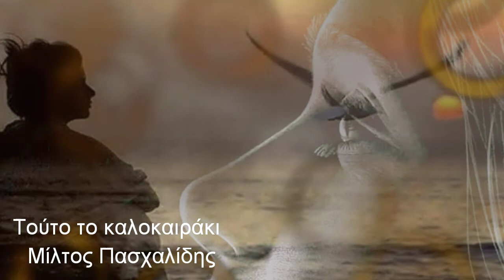Τούτο το καλοκαιράκι~Πασχαλίδης Μίλτος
Τραγούδι με προέλευση από την Αρκαδία Πελοποννήσου.
Ο ρυθμός του κομματιού είναι 3/4 και χορεύεται στα βήματα του «ΤΣΑΜΙΚΟΥ».

Τούτο το μαύρα γλαρά μου μάτια
τούτο το καλοκαιράκι,
τούτο το καλοκαιράκι κυνηγούσα ένα πουλάκι.

Κυνηγού… μαύρα γλαρά μου μάτια
κυνηγούσα προσπαθούσα,
κυνηγούσα προσπαθούσα να το πιάσω δεν μπορούσα.

Παίζοντας ψηλέ λιγνέ μου κρίνε
παίζοντας τον ταμπουρά μου,
παίζοντας τον ταμπουρά μου ήρθε μέσ’ την κάμαρά μου.